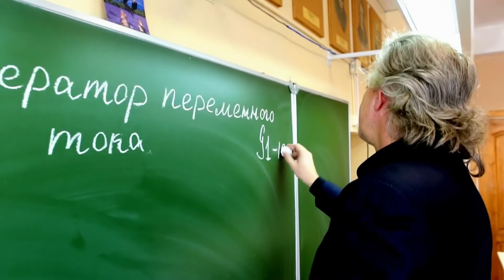Выпускной 2016 Липецк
Всем выпускникам 2016 года посвящается.
Кто себя увидел,  пишите- какую школу закончили, как зовут, куда поступили.